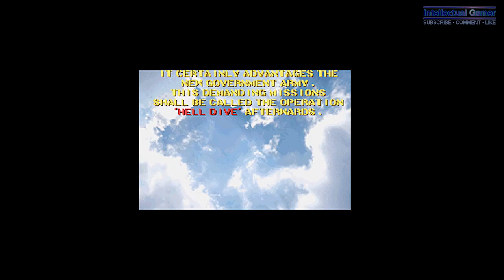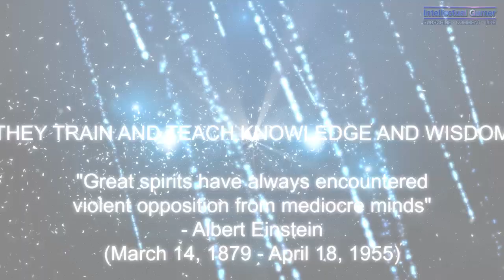Raiden Fighters 2 Arcade Machine Longplay Walkthrough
I need your help!  I need funds for new gaming machines, gaming equipments, cinematography equipment, to live off.  I am really lacking.  Please donate to my paypal at info at intellectualgivers dot com.  Anything helps.  I spend 40+ hours a week on philosophy talk radio, gaming movies and other work.  I will make movies to recognize all donors.

remove DOT put .

GET A SIMILAR GAME I PLAYED:
Raiden Fighters Aces - Xbox 360

GET THIS GAME:
Raiden IV Limited Edition w/Ultimate of Raiden Soundtrack

Levels 1 - 7.  Difficulty unknown, 2 missions and 1 final mission.  Complete walkthrough of game.  Arcade machine version.

See All Of My Work
mrvideogames.net/

raiden raidenfighters2 raiden fighters 2 longplay playthrough play through walkthrough walk through guide video game video games game gaming fun entertainment arcade classic console movies footage playstation ps1 ps2 sega genesis master system nintendo nes xbox 360 xbox360 pc atari captain mode easy mode very hard expert gaming outside the box wisegemini intellectual gamer iintellectualgamer wise thinker gamer game preservation game repository hardcore subscribe like jaguar museum Gameplay retro gaming retro scrolling shooter supersonic attack

"Email, instant messenger and typing impersonalizes effective communication between people. You do not see their face, you do not know there mannerisms, the sound or tone of their voice. It is substandard communication, and the anonymity of the internet and email has virtually made it impossible for old fashioned personalized effective communication. It is not the greatest thing since sliced bread." - iintellectualgamer

"Uniqueness should be mainly embraced, not rediculed and ragged on." - iintellectualgamer

"Rules are flawed, as flawed as the people and ignorant fools that make them." - iintellectualgamer

"If the truth hurts you, then we live in a pretty sorry world" - Jesse Ventura

"A party is like a religion, it straight jackets your mind." - Jack Kevorkian

"Religious people try to impose their ignorant close minded, misguided, foolish flawed morality on others, not knowing any better, nothing more nothing less." - iintellectualgamer

"Popularity is history's pocket change, courage is history's true currency" - Charlton Heston

"Nothing in all the world is more dangerous than sincere ignorance and conscientious stupidity." - Martin Luther King Jr.

"Never judge / criticize a person until you walk a mile in their shoes" - Native American Quotation

"A wise man changes his mind, a fool never" - Spanish Proverb

"The difference between something good and something great is attention to detail." - Charles Swindoll

"Human history is the sad result of each one looking out for himself." - Julio Cortazar

"Freedom of expression, freedom of speech overrides most rules." - iintellectualgamer

"People want to attempt to sound sophisticated and smart when they sound smug and petty." - iintellectualgamer

"You take the time to write a short or long letter, send it via e-mail, its polished, detailed, but concise, and most of all, to the point. You expect an answer, right? Wrong. From my experience, most people tend to ignore all these factors, and ignore you." - iintellectualgamer

"Injustice anywhere is a threat to justice everywhere." - Martin Luther King Jr.